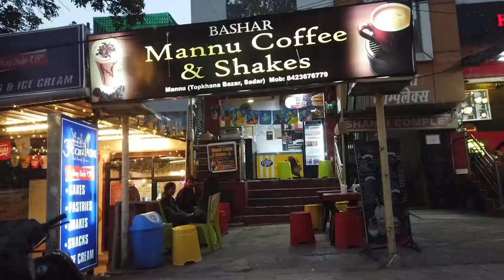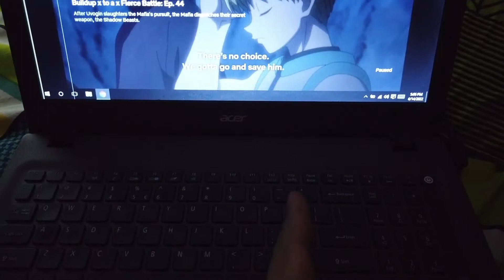Subscribe And Enjoy | Deepak Kumar Vlogs